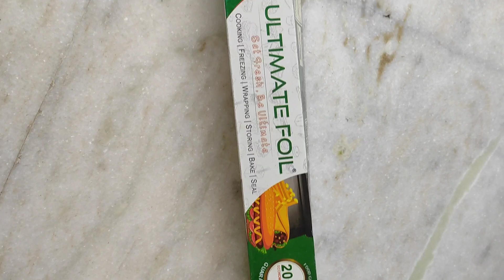foil paper ke Khali roll Ko fenke nahin yah bahut achcha kam Karti hai plants mein